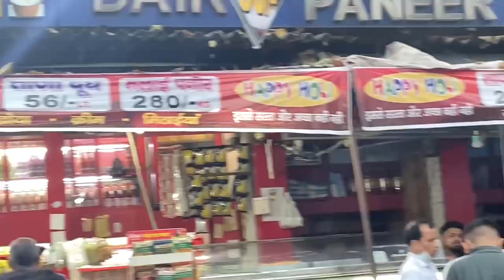Vlog-56|| kuch is type k hogye h aajkal mere din🥴🥲 || pure din no aram 😵‍💫😪||Hawan Vlog soon❤️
Check this page🔥.
Amazing customised products available with reasonable prices! 💕